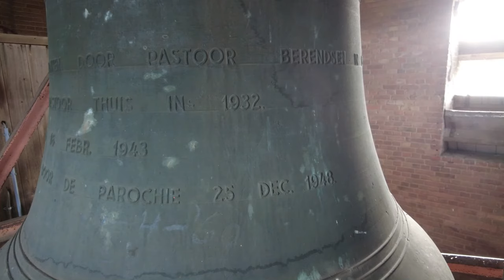Keijenborg, kerkklokken Heilige Johannes de Doperkerk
328) De kerkklokken van de Heilige Johannes de Doperkerk te Keijenborg!

0:00 Intro
0:12 Kerkklok 2
4:18 Kerkklok 1

De Johannes de Doperkerk is een rooms-katholieke kerk in de Nederlandse plaats Keijenborg. De kerk is in 1932 gebouwd, waarbij Johannes de Doper als patroonheilige werd aangenomen. Voordat deze kerk werd gebouwd, beleden de rooms-katholieken hun geloof vanaf 1710 in een schuurkerk, die in 1784 door de architect van het Kwartier van Zutphen, Teunis Wittenberg, werd herbouwd. Aangezien de kerk veelal te klein bleek, werd deze in 1843 vervangen door een waterstaatskerk. Bij deze kerk werd in hetzelfde jaar een pastorie gebouwd.

Dankzij de kerk kwamen diverse instellingen in het dorp, zoals een basisschool en het Maria Magdalena Postelgesticht die voor diverse zorg- en onderwijstaken stond. De waterstaatskerk bleek na verloop van tijd ook te klein en werd in 1932 vervangen door de huidige kerk, de Johannes de Doperkerk. De kerk was ontworpen door Jan Stuyt en in de kerk werden interieurelementen van de waterstaatskerk overgenomen.

Een kleine klok van Belgische makelij werd meegenomen uit de oude kerk. In 1932 werd een grote klok voor de nieuwe kerk gegoten door Petit en Fritsen met gebruikmaking van het materiaal van een andere klok. In 1936 kwam er nog een tweede vrij grote klok bij. De klokken hadden het gewicht van respectievelijk ca. 2.170 en 1.400 kg. Aan de nieuwe klokken was geen lang leven beschoren. In januari 1943 werden de klokken alweer meegenomen door de Duitsers.

→ Kerkklok 1: Petit & Fritsen, 1948, c1

FEEST v. d. DRIEVULDIGHEID GESCHONKEN DOOR PASTOOR BERENDSEN IN 1853:
VERZWAARD DOOR PASTOOR THUIS IN 1932.
GEROOFD 16 FEBR. 1943
EN TERUGGESCHONKEN DOOR DE PAROCHIE 25 DEC. 1948.

→ Kerkklok 2: Chaudoir, 1739, des2

MARGARITA O P N

CHAVDOIR FE [crucifix] 1739

Met grote dank aan:
- De heren Besselink en Limbeek voor de facilitatie; en
- Jesse Oostermann @jessomann9852 en Martijn Pranger @Jeugdluider voor de assistentie en de gezelligheid!